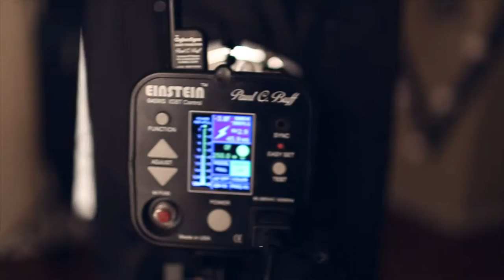BTS Casey Wrightsman Photo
Filmed By: Brent Chastang